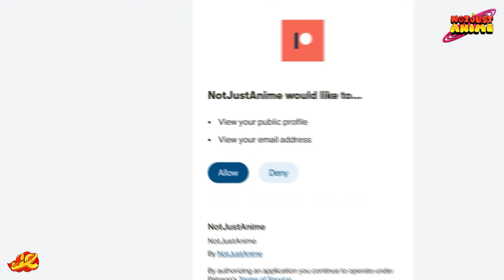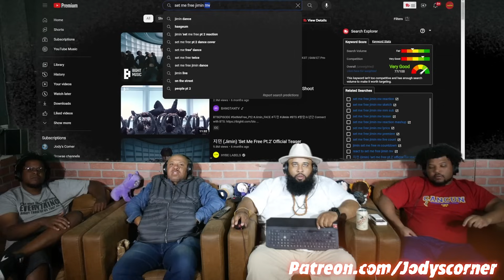Reacting to 지민 (Jimin) 'Set Me Free Pt.2' Official MV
for all uncut anime reactions